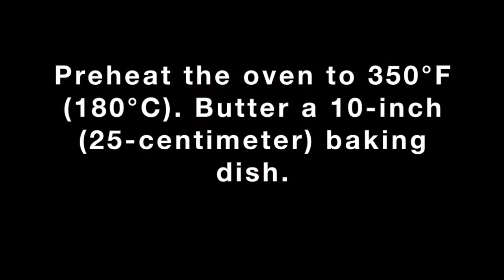Butternut Squash Gratin Recipe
Artist:  TrackTribe

A Cheesy, crispy, melt-in-your-mouth goodness!

This indulgent butternut squash gratin is a lot like like a scalloped potato casserole except it’s made with winter squash  along with onions, garlic, butter, heavy cream, cheese, and bread crumbs. This delicious comfort food is versatile, an easy to make side dish,  and perfect for Thanksgiving, Christmas feast or as well as a random weeknight.
The recipe is versatile; potatoes gratin is probably most famous, but you can make a gratin with a variety of ingredients such as cauliflower, spinach, asparagus, or, in this case, butternut squash.

Ingredients:

3 tablespoons unsalted butter plus more for the baking dish
1 large onion thinly sliced
1 garlic clove thinly sliced
1 1/2 pounds (about 1 large) butternut squash peeled, halved   lengthwise, seeded, and thinly sliced between 1/8 and 1/4 inch thick
1/4 teaspoon grated nutmeg
Fine sea salt and freshly ground black pepper
1/2 cup heavy cream
3/4 cup fresh bread crumbs
3/4 cup grated Comté cheese
A few chives finely chopped (optional)
Lardons (porc) but optional

Directions:

Preheat the oven to 350°F (180°C). Butter a 10-inch (25-centimeter) baking dish.

In a large sauté pan or Dutch oven, heat 2 tablespoons butter over medium heat. Add the onion and garlic and cook until softened and translucent, 4 minutes.

Add the butternut squash slices and nutmeg and cook, stirring occasionally, until slightly tender, 5 to 8 minutes. Season with salt and pepper to taste.
Transfer the squash mixture to the baking dish. Smother with the cream, sprinkle with the bread crumbs, scatter the cheese on top, add lardons if you used and dot with the remaining 1 tablespoon butter, cut into pieces.

Bake until the surface is golden and bubbly and the butternut squash is tender, 30 to 40 minutes. Serve immediately, sprinkled with the chives, if desired.

Happy baking Foodie-licious cooks!

Bon Appétit!